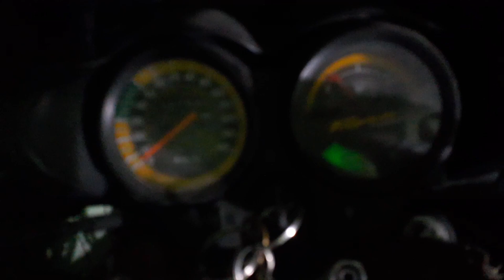Clutch Diode Location in bike.